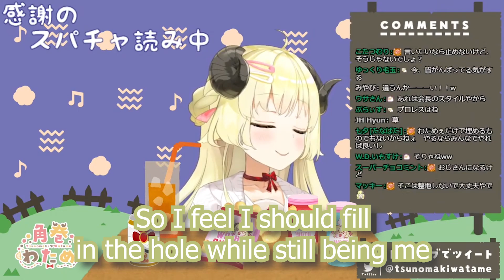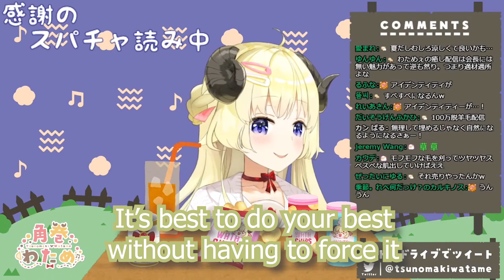Watame on filling the hole Coco left behind [Hololive EngSub]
*This is not a clipping dedicated channel, I am only going to be doing frequent clippings for this month in honor of Coco and will probably stop.